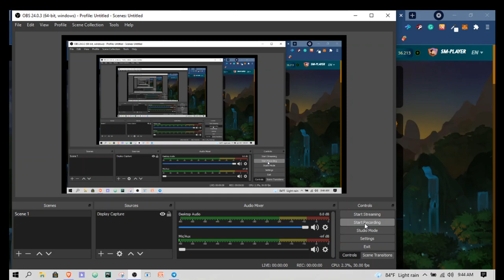My regular splinterlands battle.